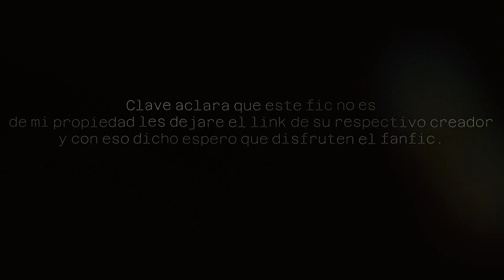Hijo Del Ciervo | Capitulo 1 | [Naruto x Game Of Throne]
Sinopsis:
Una buena obra no borra la mala, ni la mala, la buena. Una noche de tonta pasión regresa para perseguir a Stannis Baratheon en la forma de un hijo. Un chico que lo cambiará todo. Porque él es el Hijo del Ciervo, y llevará el mundo sobre sus espaldas o lo pisoteará bajo sus pies. ¡Poniente! Naruto. ¿Naruto x Daenerys? ¿NarutoxMargaery? ¿Naruto x Arianne?